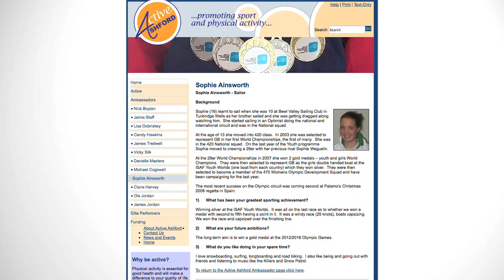FX Girls Sailing @GBRFXGirls 2013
W: FXGirls.co.uk T: @GBRFXGirls F: @ GBR FX Girls

Happy new year! We are very excited for 2014, 2013 was a big adventure for us at the beginning of our Olympic campaign...